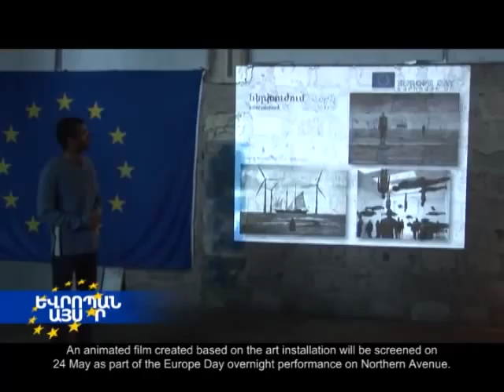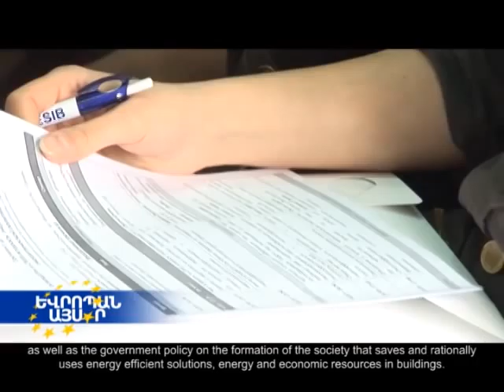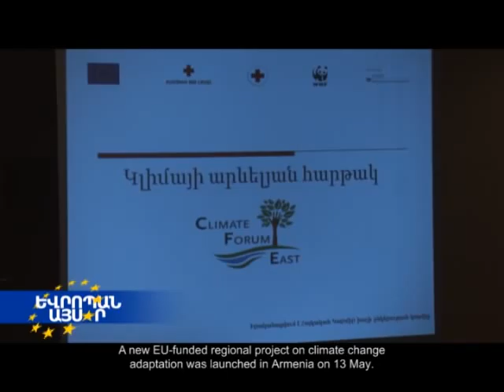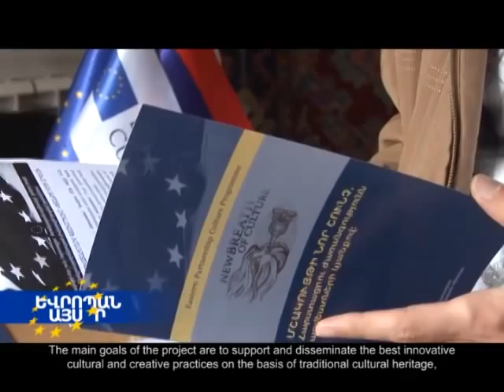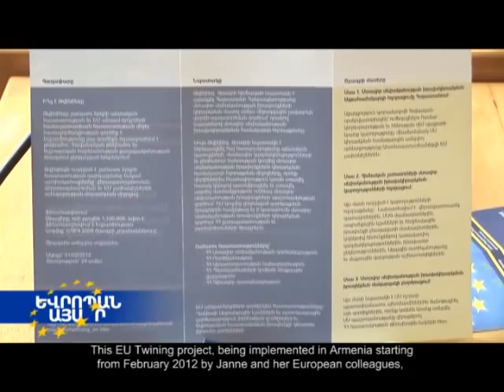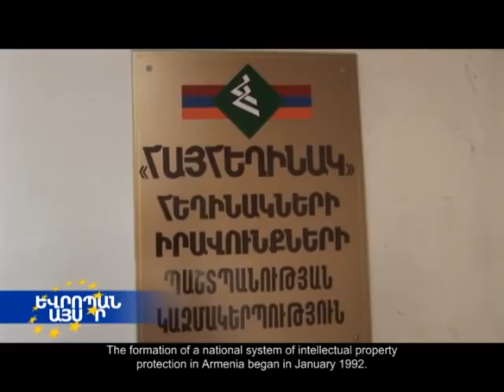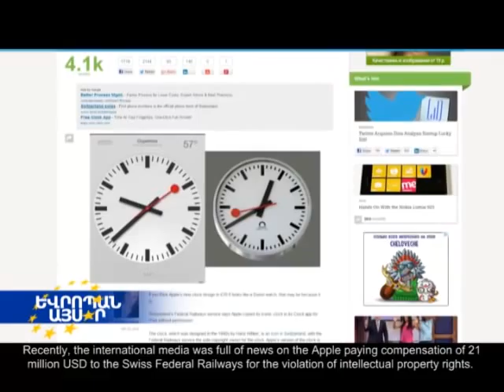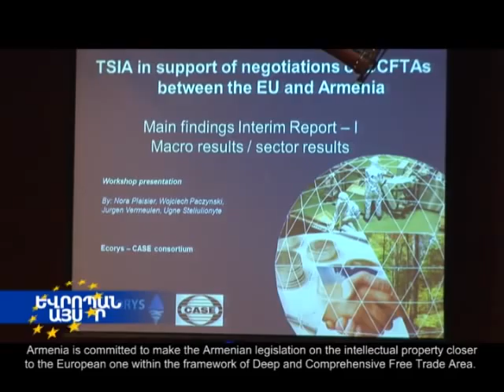"Europe Today" programme # 3 (with English subtitles)